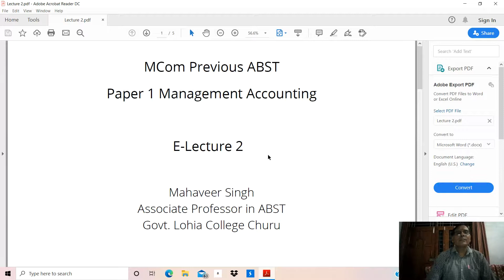MCom Previous , ABST Paper 1| E-Lecture 2 | Functions and Organisation of Management Accounting